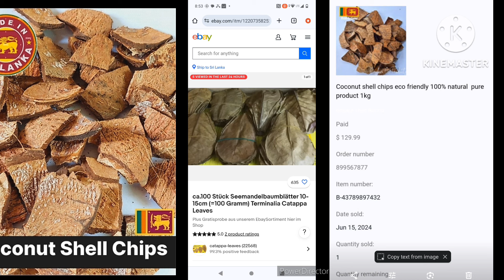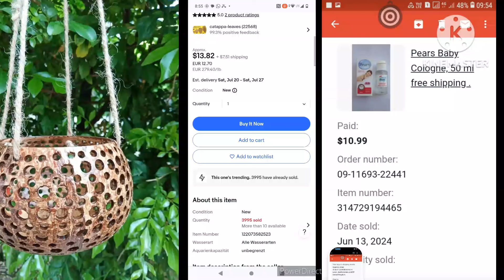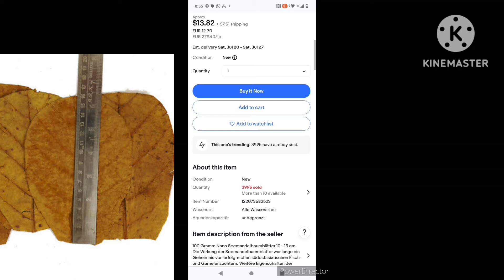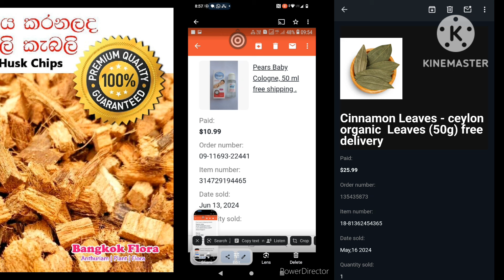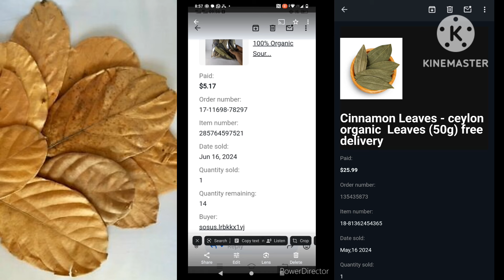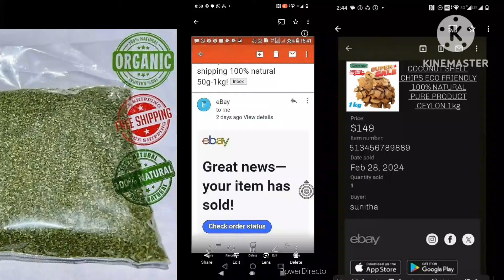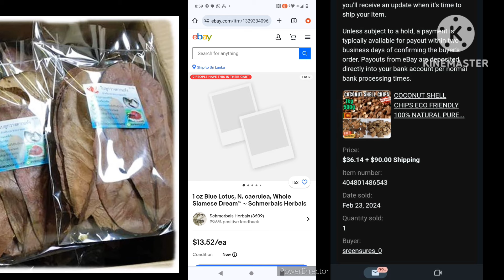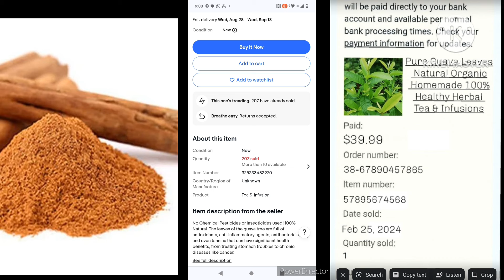පොල්කටු කැබලි කිලො එකක් රුපියල් 45000 යුරොපයට බොරුවක් උනොත් කුනුහරුපෙන් බනින්න